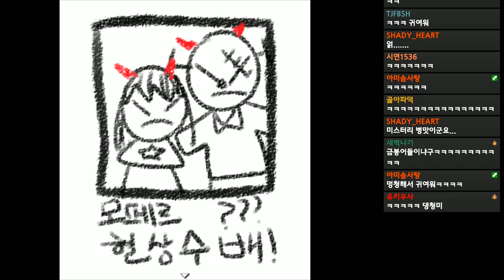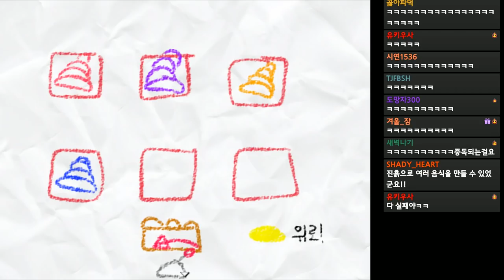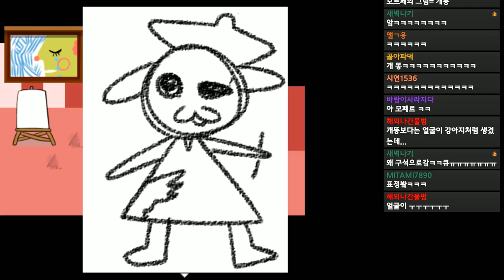[국산 갓겜 쯔꾸르] 꿈에서 탈출하고 싶은 소녀의 이야기 - 드림 로즈 #2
개미지옥, 낙서군을 제작한 수프림 님의 신작 감동 쯔꾸르
다른 엔딩도 직접 플레이 해서 꼭 보시길 강력 추천합니다!

게임 이름:
다운로드/구매 하는 곳:
가격: